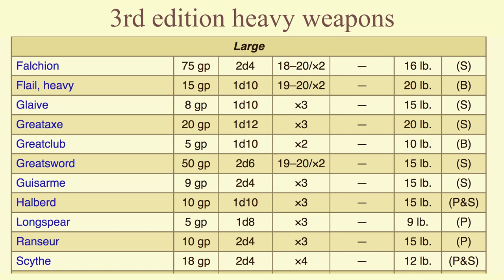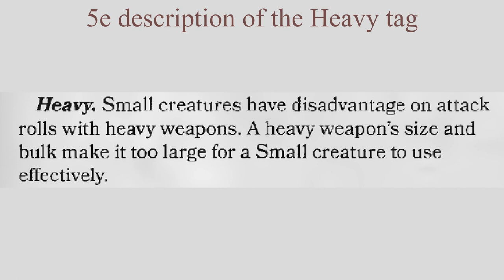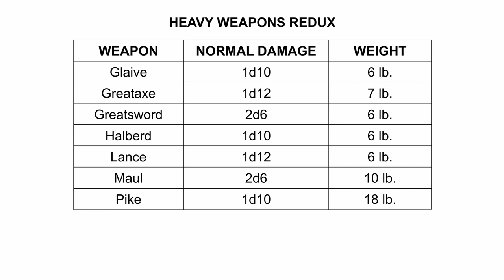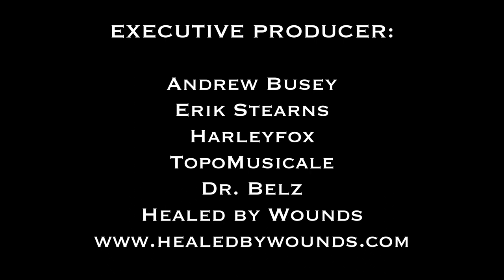Heavy Weapons FIXED - D&D, Dungeons & Dragons | Tabletopics with Bill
Welcome to Tabletopics with Bill!  I've been playing and running role playing games since 1978.  On this episode, I share my fix for Heavy Weapon damage in D&D.

===[ PATRONS ]===

EXECUTIVE PRODUCER:
Andrew Busey
Erik Stearns
Harleyfox
TopoMusicale
Dr. Belz
Healed by Wounds

LEGEND OF THE REALMS:
Blutomus Maximus
Dirty Samurai
Marie Listopad
Matt Hinson
Patrick Yaghmour

HERO OF THE REALMS:
Abominable Scotsman
Kail Melton
FlexDRG
Mark Gump
Kugro
Martin Zemanek
PacNW Fallstar
RollStats

NOBLE OF THE REALMS:
Blayne Allen
Heath Martin
Jeff Boes
King Fflueder Flam
The Matt
Mooxhu
Peter Bauernfeind
Thais M

PATRON OF THE REALMS:
Andrew Kolb
Bren B
MM
Nadin Dizdarevic
Rowjimmy21
Scott Maresh
Segoth Galont
Hiroshi

LOYAL SUPPORTER:
Andy J
Bill Carroll
John Ruden
Mathias Madsen
Phillip